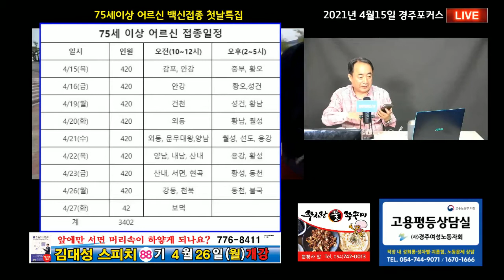서 강 경주시보건소 감염병예방팀장 인터뷰-75세이상 어르신 첫날 399명 접종, 이상반응 없어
75세 이상 코로나19 화이자백신 접종이 시작된 4월15일, 서강 경주시보건소 감염병예방팀장으로부터 평가, 보완점, 등을 들었습니다.
반드시 읍면동사무소에서 통보한 일정에 맞으시되, 접종후에는 주변에 접종 사실을 알리고 이상여부를 꼼꼼히 살펴 달라고 당부합니다.